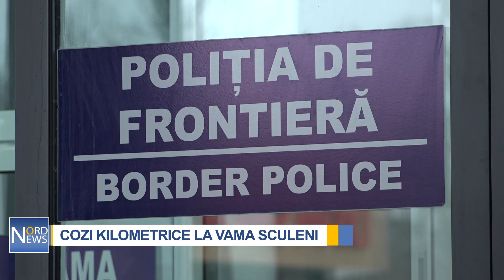COZI KILOMETRICE LA VAMA SCULENI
Au pornit în vizită la rude peste Prut sau în vacanță, dar au fost nevoiți să aștepte în vamă mai multe ore. La punctul de trecere Sculeni, sute de mașini au stat, practic, blocate, încă de dimineață. Orele au curs și mai greu pentru cei care au pornit la drum împreună cu copiii.

„Avem patru copii în mașină. Cea mică are 10 luni. Noi știm că micuții cu vârsta de până la doi ani, putem traversa granița în afara rândului. Am venit cu așa intenție, dar s-a adeverit că, din păcate, cu patru copii în mașină trebuie să așteptăm”.

„De cât timp stați în coadă? De vreo două ore și tot nu mai ajungem. Mergem la o biserică. Mă plictisesc”.

„Foarte greu, mai ales cu copii mici, mai avem doi în spate, este foarte dificil. Un copil mic nu poate să stea atâta timp într-un spațiu limitat. Plecăm la Sinaia, o vizită de trei zile, dar vor fi doar două zile după traficul din vamă”.

„Până la Iași și înapoi. Jumătate de zi o pierd doar pe drum pentru o simplă excursie”.

Regretul este și mai mare pentru cei care au pierdut o zi din vacanța mult așteptată.

„De trei ore stăm în coadă. Cum vi se pare fluxul de mașini? Strașnic. Unde plecați? La odihnă”.

„Am rezervat și trebuia să ajungem la ora 15.00. Ca să înțelegeți, mai avem încă 200 de kilometri, dar încă nu am ieșit din vamă. Am vrut să petrecem și ziua de astăzi, dar o vom pierdem în vamă”.

Printre călători sunt și cei care revin în România, desigur, cu produse de casă din R. Moldova.

„Ce aducem bun? Păi, cozonacul de acasă și niște vin de la tata, cam atât. Câți timp ați stat în Moldova? O săptămână, că suntem cu copii mici și am avut un pic de vacanță. Cum vă pare fluxul de autovehicule astăzi? Infernal, nu am mai văzut cred că de când merg, de 10 ani de când traversez vama nu am văzut niciodată așa flux”.

Cele mai tranzitate puncte de trecere a frontierei rămân a fi Sculeni și Leușeni-Albița.

„Actualmente, în cadrul punctului de trecere Sculeni, rândul este în jur de 2 km, pe direcția ieșire din Republica Moldova. În acest context, autoritățile de Frontieră au suplinit numărul de angajați, pentru a degaja traficul transfrontalier. Totodată, au fost deschise toate arterele de circulație posibile pentru traversarea cât mai operative a frontierei, cât și se conlucrează cu autoritățile statului vecin, în scopul degajării traficului. În comparație cu anii precedenți, traficul a crescut cu 13-15%”, declară Ivan Bîrcu, Șef-adjunct al Sectorului Poliției de Frontieră Sculeni.

Potrivit Poliției de Frontieră, la punctele de trecere Leova, Cahul și Costești se circulă în regim normal.